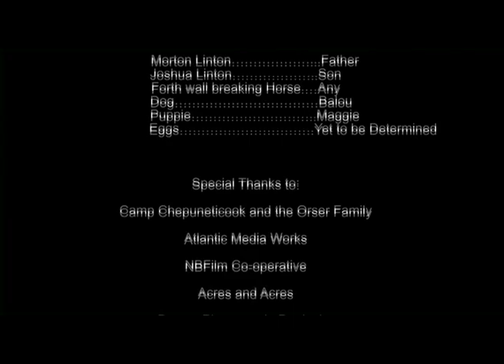Films on Tap - "Dooryard"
Dooryard is the 1st place winner as part of the "Films on Tap" contest at part of year's Silver Wave Film Festival. Dooryard was created by Josh Linton.  The Silver Wave Film Festival runs from Nov. 4th to 7th, 2010 in Fredericton, New Brunswick.